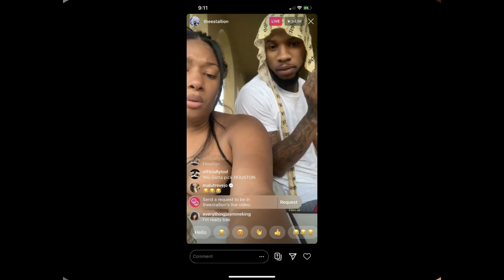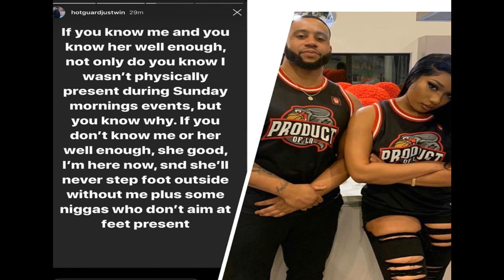BOOSIE G0ES 0FF AFTER MAKING A 0NLY FANS + MEG THEE STALLION UNFOLLOWS TORY LANEZ + RALO UPDATE